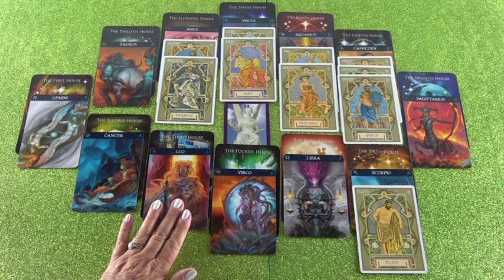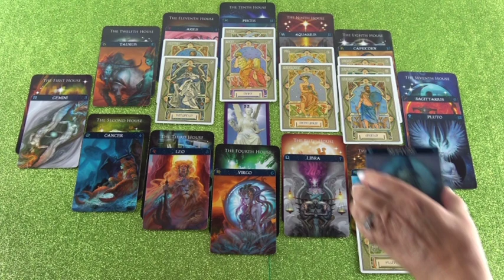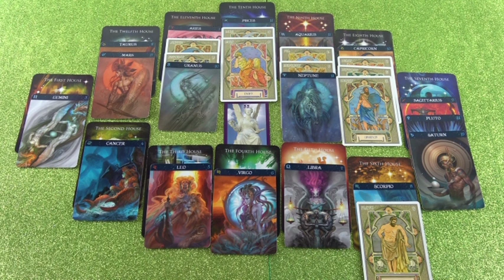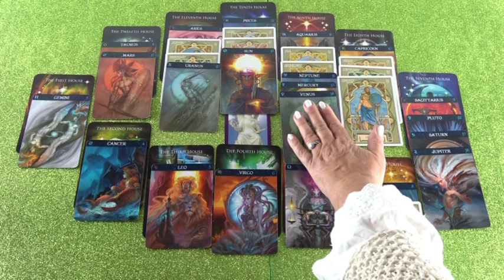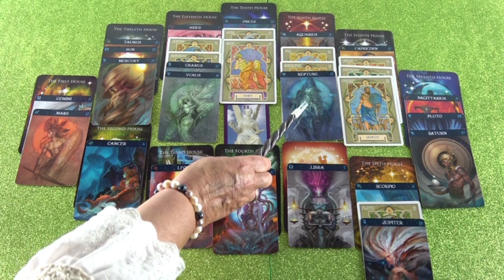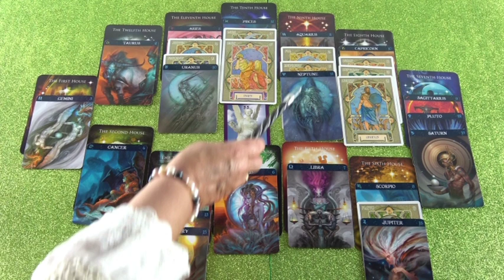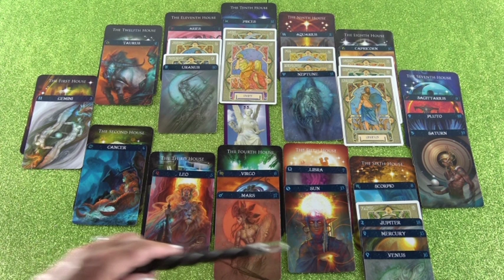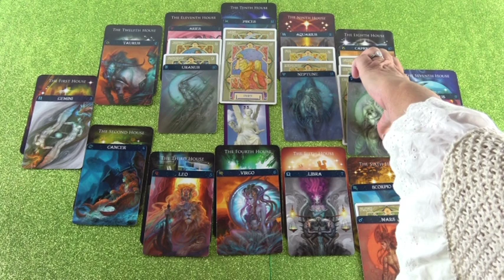Jahreshoroskop 2019 (Rosaena)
Hotline:
Meine 5 Kanäle:
Venezianisches Liebesorakel
Orientalisches Liebesorakel
Meisterin des Kartenlegens
Engel Liebesorakel
Fernöstliches Liebesorakel
Bild: Shutterstock/Pushisch Images